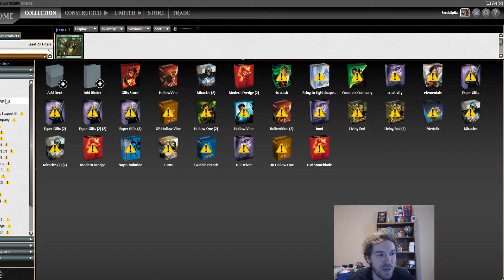Magic Online (Modern) Dredge ⚪🟢🔴⚫🔵 It still has a little game, but is it good enough?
The deck still has game but I think it needs work, alongside of my own experience with it.